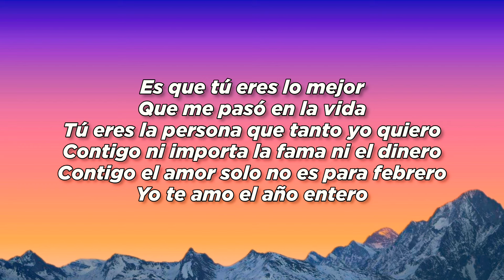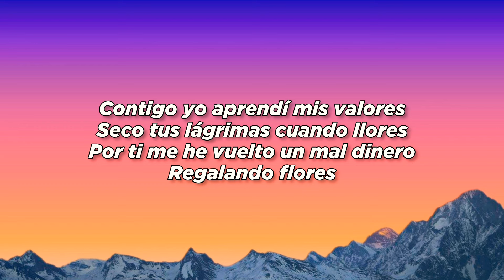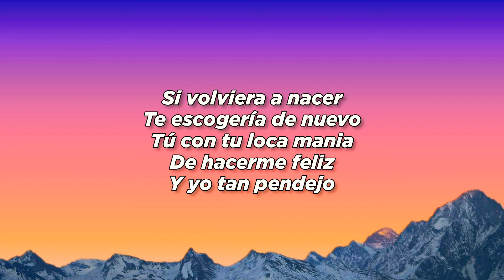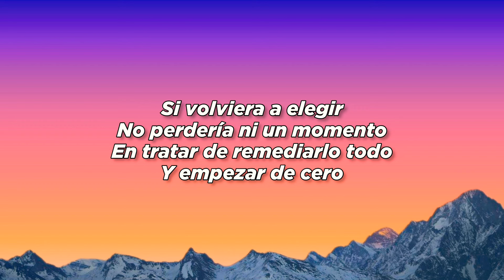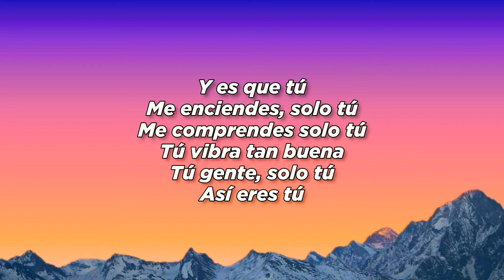Tito el bambino ❤️ Sólo tú ( letra )